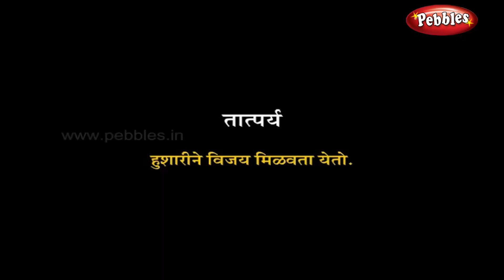Hushar Kolha | Clever Jackal | Moral Stories for Kids | Marathi Goshti for Children HD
Pebbles present Marathi Moral Stories for kids. The most popular marathi moral stories for kids in HD Quality. The most famous marathi moral stories for children in HD Quality.

Pebbles also has a wide range of other english story titles which include Grandma Stories for kids, Moral Stories for kids, Animal Stories for Kids, Jungle Stories for kids, Panchatantra Stories for Children, Fairy Tales, Akbar and Birbal, Tenali Raman and many more.

Moral Stories in Marathi Include the following Marathi stories
Clever Jackal, Crow and Snake, Foolish Donkey, Hare and Tortoise, Lion and Jackal, Talking Cave, Mighty Elephant, Monkeys Sacrifice